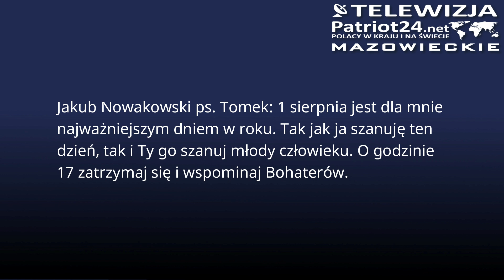Godzina „W”: zatrzymaj się i wspominaj Bohaterów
Jakub Nowakowski ps. Tomek: 1 sierpnia jest dla mnie najważniejszym dniem w roku. Tak jak ja szanuję ten dzień, tak i Ty go szanuj młody człowieku. O godzinie 17 zatrzymaj się i wspominaj Bohaterów.